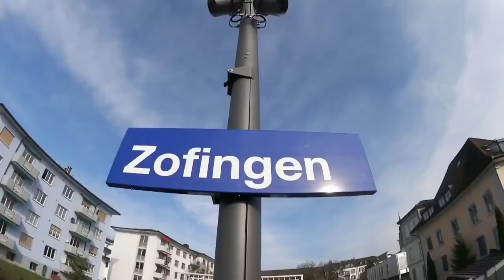ChrizzAlive Rewind 2016